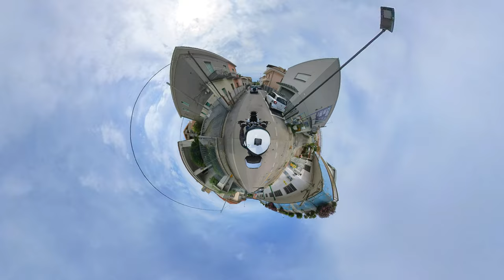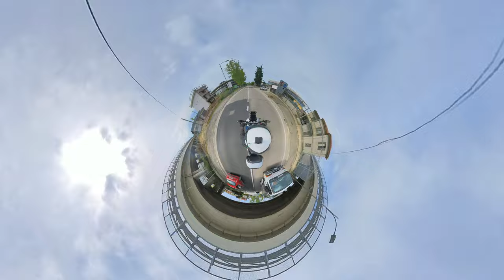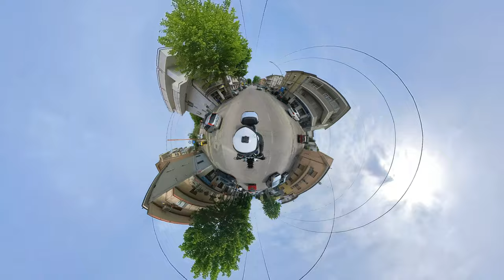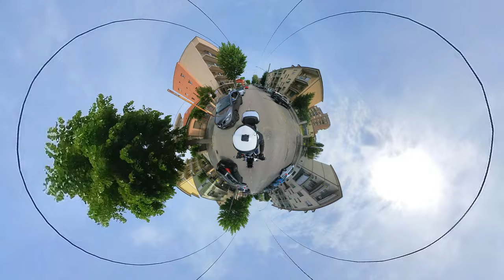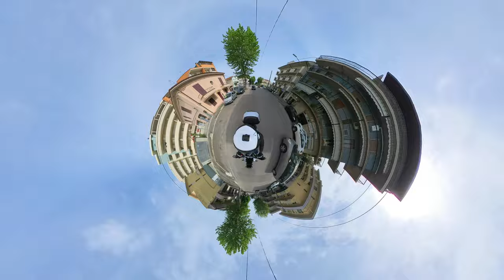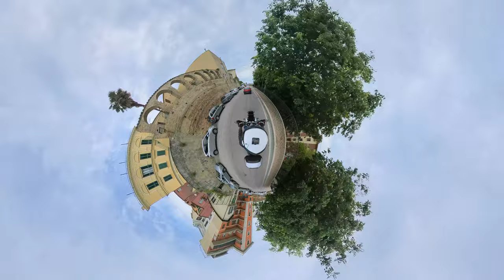Scooter vlog #18 13 maggio 2023 nel cuore di Chieti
Sabato mattina è stata una giornata inaspettatamente priva di pioggia, il che in questo periodo è raro.
Così ho preso il mio scooter Honda Adv e ho fatto un giretto tra le zone di Pescara, Sambuceto, Chieti e San Silvestro.
Come sempre la compagna di avventure è stata la mia insta360 x3, stavolta montata in cima al casco.
Secondo me non è una visuale carina quanto l'attacco al casco laterale, ma potrebbe essere efficace in caso di panoramiche o gruppi di motociclisti.
In ogni caso mi sono reso conto che l'hdr andrebbe usato sempre di giorno, altrimenti il cielo nuvoloso, come in questo caso, potrebbe essere sovraesposto (in questi spezzoni non ho usato HDR video).

00:00 intro
02:26 Pescara
10:04 Sambuceto
19:22 Chieti
01:05:20 San Silvestro
01:09:25 Pescara